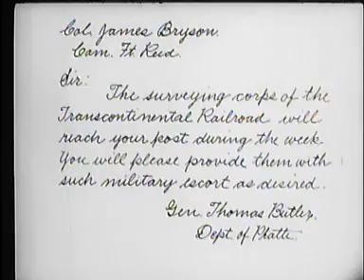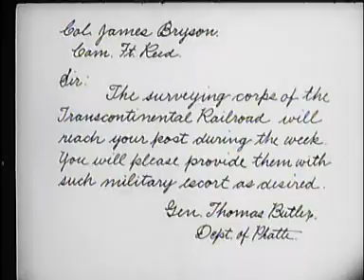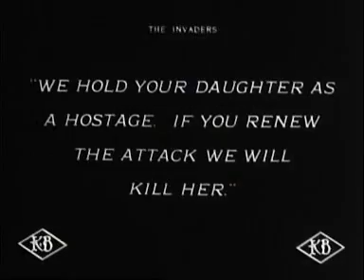The Invaders - Western Movie - Art Acord , William Eagle Shirt, Francis Ford, Ethel Grandin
The Invaders is a 1912 American silent Western film directed by Francis Ford and Thomas H. Ince.

Plot...

The U.S. Army and the Indians sign a peace treaty. However, a group of surveyors trespass on the Indians' land and violate the treaty. The army refuses to listen to the Indians' complaints, and the surveyors are killed by the Indians. A vicious Indian war ensues, culminating in an Indian attack on an army fort.

Cast...

Art Acord - Telegrapher
William Eagle Shirt - The Sioux Chief
Francis Ford - Colonel James Bryson
Ethel Grandin - Colonel Bryson's Daughter
Ann Little - Sky Star
Ray Myers - Lieutenant White

This movie has been sourced from Public Domain and therefore - as far as I am aware - is free to distribute.